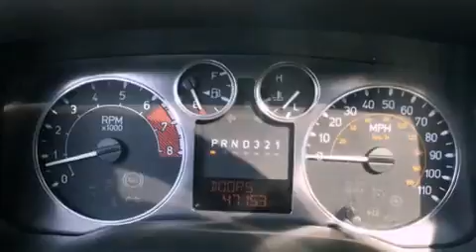Pre-Owned 2007 Hummer H3 Puyallup WA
Year : 2007
 Make : Hummer
 Model : H3
 Engine : 3.7L L5 DOHC 20V
 Trans . : Automatic
 Exterior : Black
 Miles : 47,141
 Interior : Black
 Stock : 1658